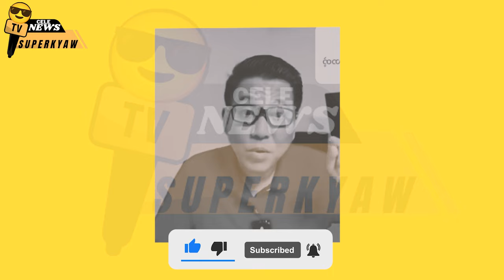မြင့်မြတ် မကောင်းတဲ့မိန်းမတွေနဲ့အိပ်တဲ့အကြောင်း စည်းမစောင့်ဘဲအောက်ဖဲလှန်ခဲ့